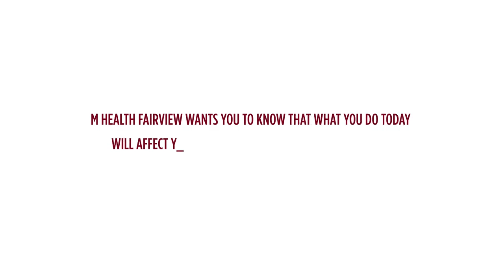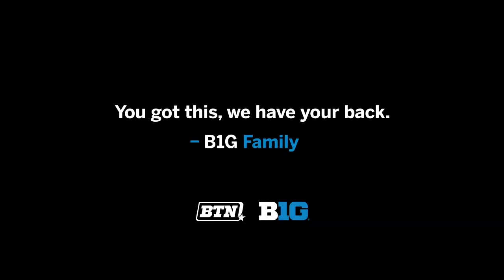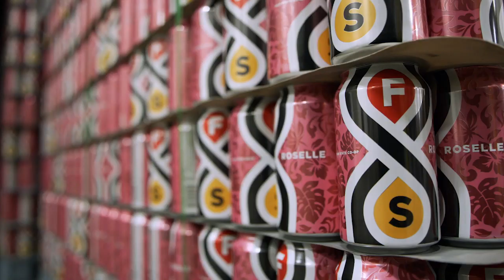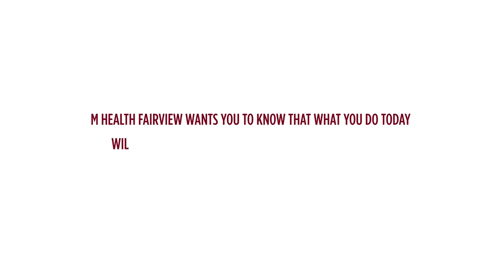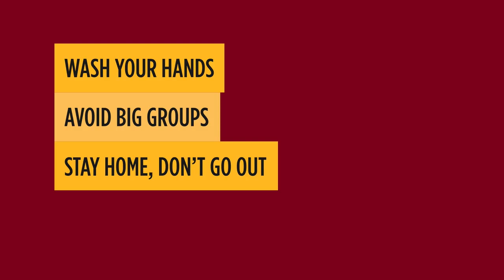Watch Live: Gopher Women's Gymnastics Tops Nebraska in Feb. 2020 (Gopher Classics)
Watch this Gopher Classics replay as the No. 8 University of Minnesota Women's Gymnastics team recorded their second-highest home team score at Maturi Pavilion with a 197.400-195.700 win over No. 15 Nebraska on the Big Ten Network on Feb. 16, 2020.